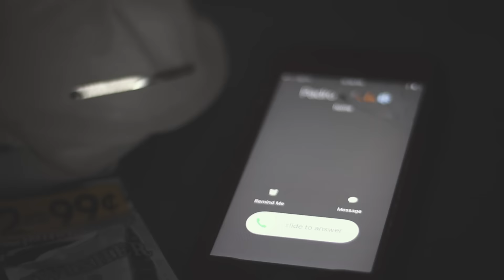Dose2Times x JB#100 "El Negro" Shot By (CashGangFilms)2017